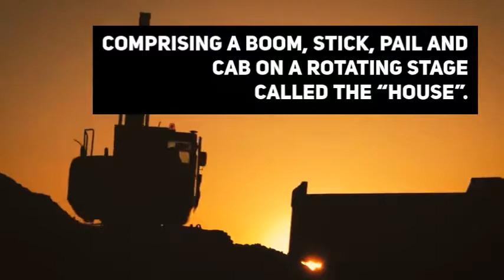All About Excavators San Antonio Construction Equipment Supplier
Equipment Rental San Antonio An excavator are pieces of heavy construction equipment that consist of the following: boom, dipper, bucket, and cab that are mounted on a rotating platform called the house.

What does an excavator do?
Excavator is a large piece of heavy machinery that can excavate the hard or loose soil of various types forcefully and then using the hydraulic system a hydraulic force. The excavator has an arm or boom and a dipper stick with a bucket and that moves with hydraulic fluid, hydraulic pumps move the fluid, makes hydraulic pressure and hydraulic flow.

We are Rocky Hill Equipment Rentals - we are San Antonio's largest heavy equipment rental. Call us to see if we have a specific equipment available -then hold it.
We have a highly-qualified service department, a strong maintenance program, and well-maintained equipment. Excavation & Land Clearing You Can Trust. Competitive Prices To Help You Save Money!

Quality in Heavy-duty equipment?
With the highest quality materials and craftsmanship

Who rents from us?
Farming Equipment. Construction Equipment, homeowners, industrial crews, construction sites, road crews,

Rocky Hill Equipment Rentals Inc - San Antonio